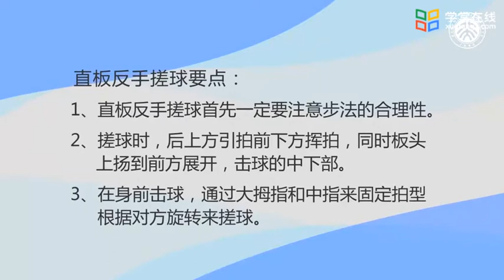乒乓球教学与训练 搓球技术 直板反手搓球 EP15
乒乓球教学 直板反手搓球要点：
1.直板反手搓球首先一定要注意步法的合理性
2.搓球时，后上方引拍前下方挥拍，同时板头上扬到前方展开，击球的中下部。
3.在身前击球，通过大拇指和中指来固定拍型，根据对方旋转来搓球。
4.触球时板头不动推过去，这一搓出的就是一个不转球、
5.对方搓过来的球，如果弧线比较高一般就是不转球 乒乓球 乒乓 乒乓球教学 table tennis